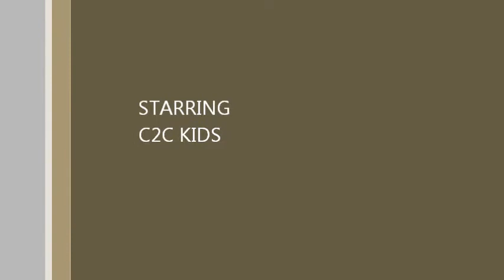C2C Cookout, August 2013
Children's Ministry cookout at Kenly church of God. The Chubby Bunny Challenge